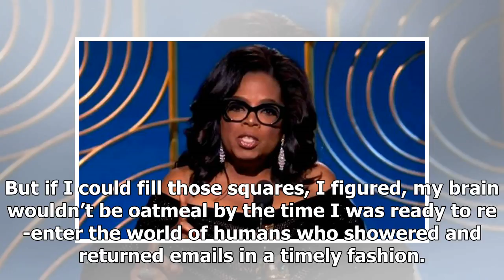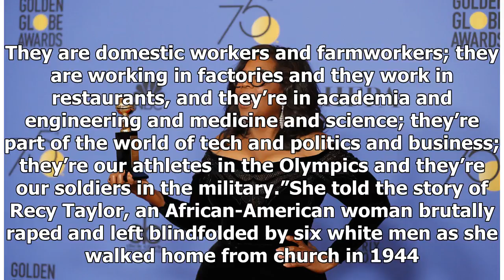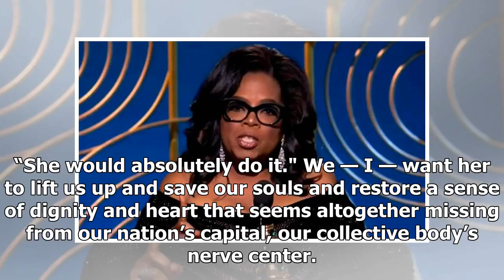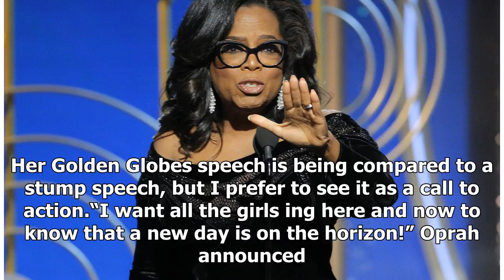Hot News - Oprah for President? I have a better idea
Hot News - Hot News - Oprah for President? I have a better idea

Two things kept me from completely losing my mind during my first maternity leave: crossword puzzles and Oprah. Sometimes it took me an entire week to complete one puzzle — a Monday one at that. But if I could fill those squares, I figured, my brain wouldn’t be oatmeal by the time I was ready to re-enter the world of humans who showered and returned emails in a timely fashion. Oprah? Well, I couldn’t explain at the time what she was providing me, but I knew I needed it to survive. Connection, I ...